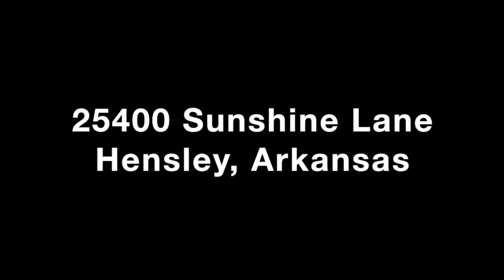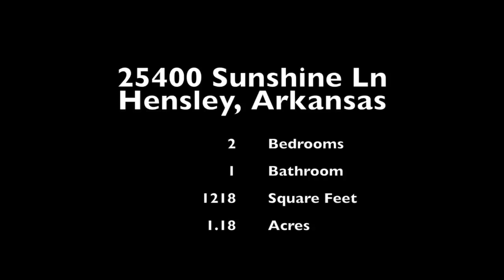25400 Sunshine Lane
25400 Sunshine Lane